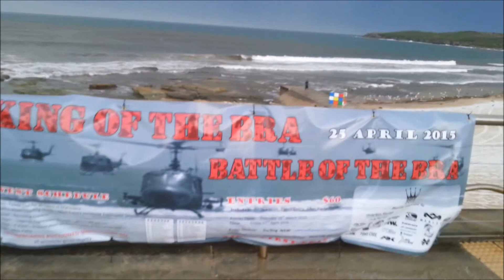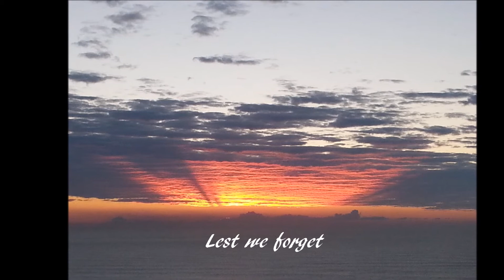Anzac Day 2015 Hail Storm @ Maroubra Beach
Anzac Day 2015 sunrise &  massive hail storm that later hit Sydney & Maroubra Beach after a perfect day.